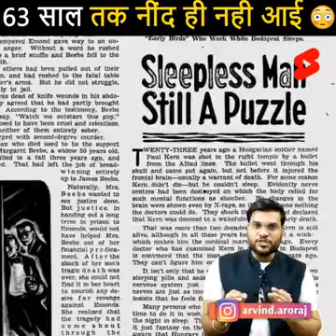is banded Ko 63 salo tak nind nahi aaya kya Aisa Ho Sakta hai ki koi Insan itne samay se soya nahi